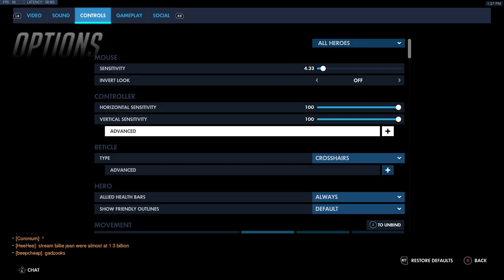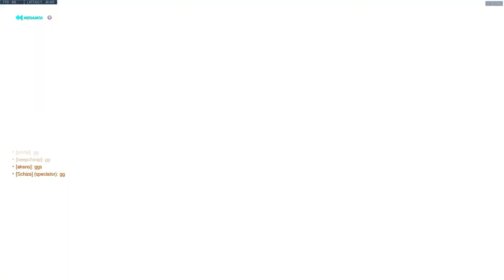YEATLE HAMMOND OWERWATCH GAMEPLAY SEASON 35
► Video Source :
Yeatle plays as Hammond on King is Row. Hammond overwatch. Yeatle best Hammond. Yeatle as Wrecking Ball. Wrecking ball. Pro replays overwatch. Wrecking Ball gameplay.Competitive Season 35.
✔ Video Edited By : Overwatch Daily